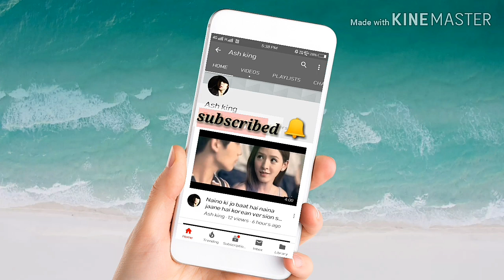Tere dar par sanam korean version